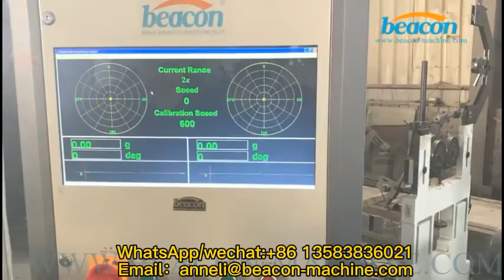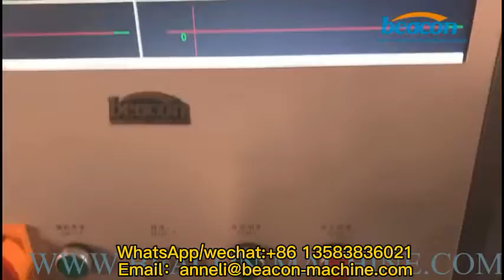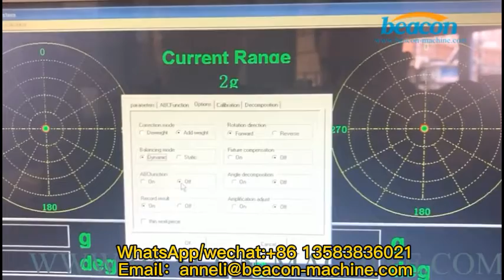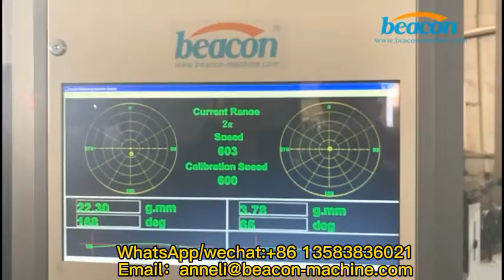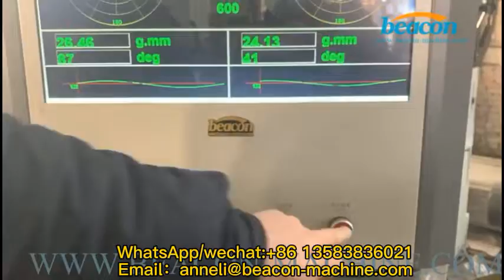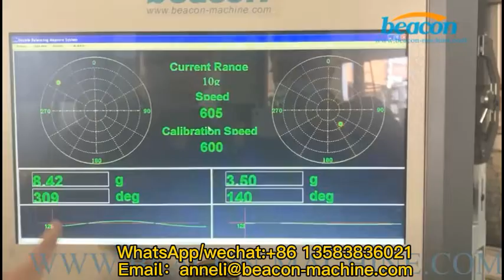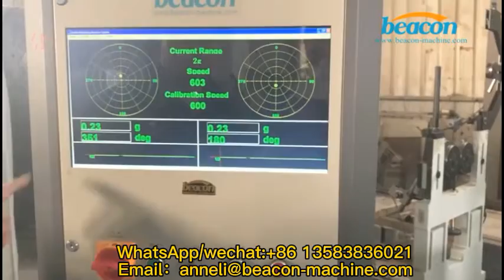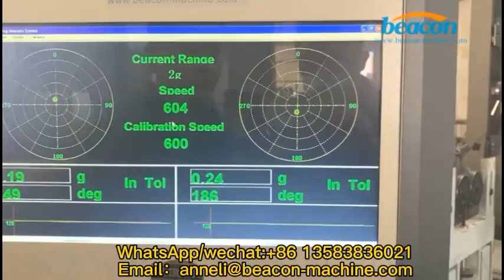BEACON -YYQ160A Horizontal Hard Support Dynamic Balancing Machine.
This series of equipment is a hard-supported horizontal dynamic balancing machine, which is supported by rollers and driven by universal joints. The ordinary type is driven by a two-speed motor, and the "A" type is a frequency conversion speed control system. The data processing is performed by an industrial control computer. LCD display Real-time display of imbalance value, phase angle and real-time speed, the bed is cast as a whole. It is widely used in motor, blower, diesel engine, agricultural machinery, textile machinery and other industries. It can measure the balance on one side, two sides and multiple calibration surfaces. Suitable for shafts, discs and rotors with outstretched center of gravity. It has the characteristics of high efficiency, accurate precision, intuitive display, reliable quality and convenient maintenance.